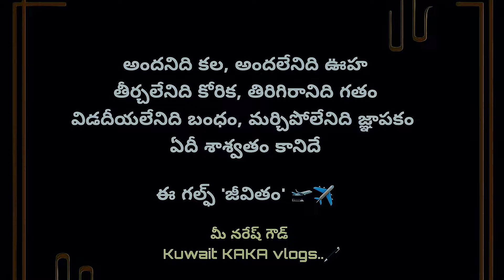కువైట్ ఎడారి ప్రాంతంలో మన తెలుగు వారి జీవన విధానం | కోళ్లు పావురాల ఫార్మింగ్ | kuwait KAKA vlogs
ఈ వీడియో చూస్తున్న ప్రేక్షక దేవుళ్ళకి నా నమస్సుమాంజలి 🙏🏻ఒక వీడియో తీసి, చక్కగా ఎడిటింగ్ చేసి, అప్లోడ్ చేయడానికి చాలా సమయం కేటాయించి ఎంతో కష్టపడాల్సి వస్తుంది అది మీకు కూడా తెలుసు...! దయచేసి మా చిన్న యూట్యూబర్స్ బాధని అర్ధం చేసుకొని మీ మంచి మనసుతో ఈ వీడియో కి ఒక LIKE ఇచ్చి మేము పడిన కష్టానికి చాలా వరకు న్యాయం చేస్తారు అని మనస్ఫూర్తిగా భవిస్తున్నాను మీ నరేష్ గౌడ్ Kuwait KAKA vlogs

bangladesh friends
kuwait Bangladesh friends
bangladesh protest
bangladesh news
sheikh hasina
bangladesh protests
news
world news
latest news
bangladesh violence
bangladesh quota protest
dhaka
student protest in bangladesh